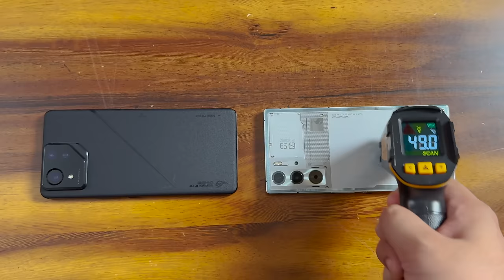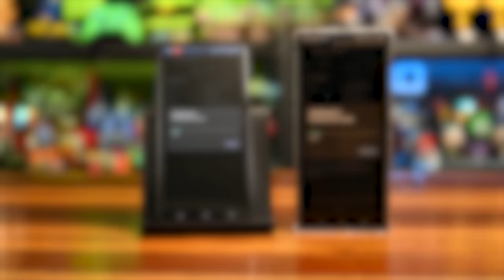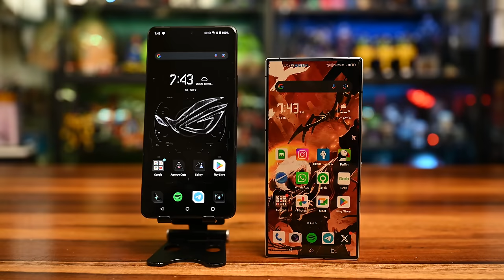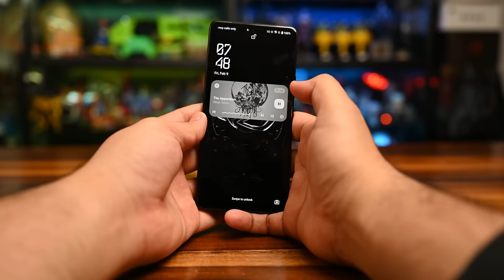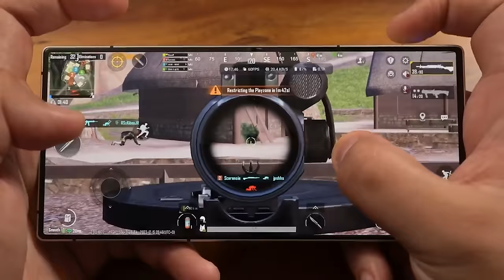ASUS ROG Phone 8 Pro vs REDMAGIC 9 Pro | Gaming Phone Comparison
The ROG Phone 8 Pro and REDMAGIC 9 Pro 2024 face off for the top gaming phone of the year! With both phones offering hardware specifications that are extremely similar, will the ROG Phone 8 Pro keep its cool, or will the REDMAGIC 9 Pro tear things up? Let's find out!

== CHAPTERS ==

0:00 - Intro
0:30 - Phone Specification
1:33 - Sponsor (Secretlab)
2:07 - Benchmarks and Performance (3DMark)
3:20 - Benchmarks and Performance (Geekbench 6)
4:02 - Design and Ergonomics
5:15 - Gaming
7:15 - Photography
7:35 - Final Thoughts

== VIDEO/PHOTO GEAR  ==

This video is made possible with Nikon.

== CONNECT ==